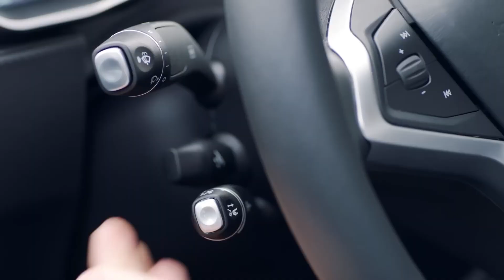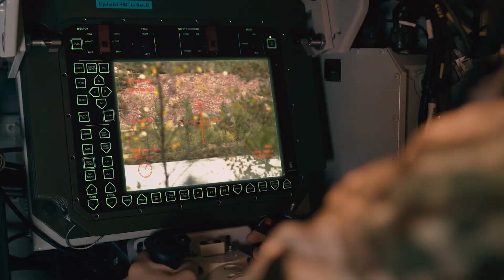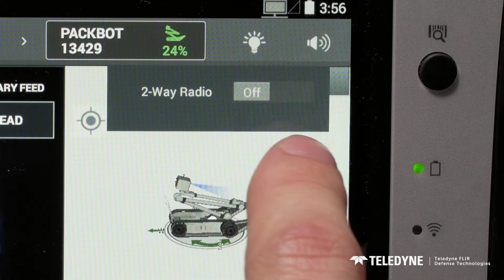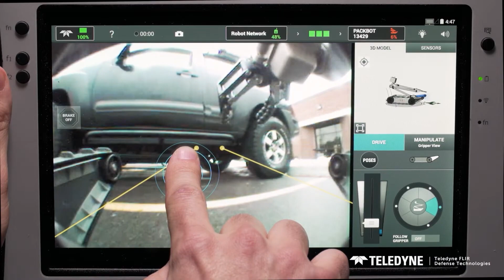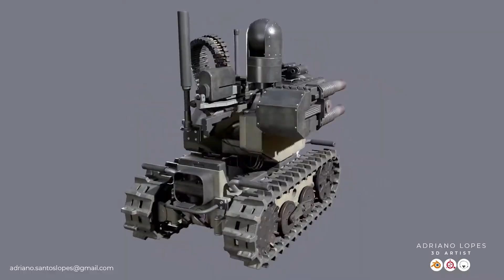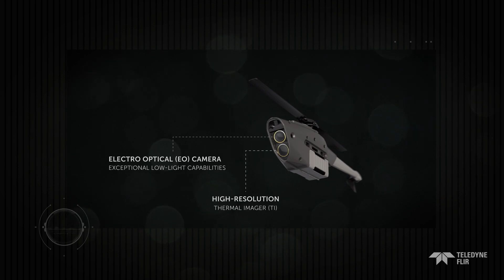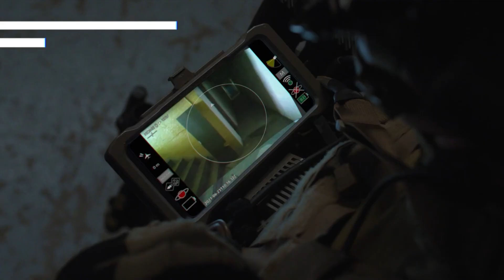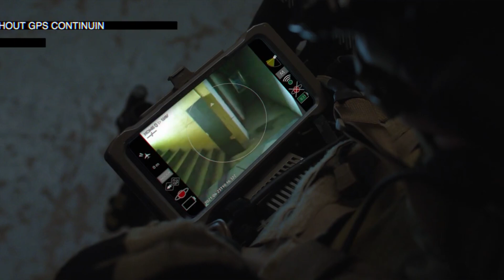Every Top SHOCKING AI Military Weapon (Full AI-Powered Military is HERE!)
The era of AI-powered warfare is no longer science fiction—it’s happening right now! From autonomous drones to AI-controlled robot soldiers, military technology has advanced beyond imagination. These full AI-powered weapons are changing the battlefield forever!

With countries racing to develop next-gen military AI, the stakes have never been higher. China, the U.S., and other global powers are deploying AI-driven fighter jets, robotic tanks, and lethal autonomous weapons that make traditional warfare obsolete. Even humanoid robots like Tesla Optimus and Unitree’s creations could soon play a role in combat! Are we heading toward a future where AI controls entire armies? Or is this technology a threat to humanity? One thing is clear—war will never be the same.